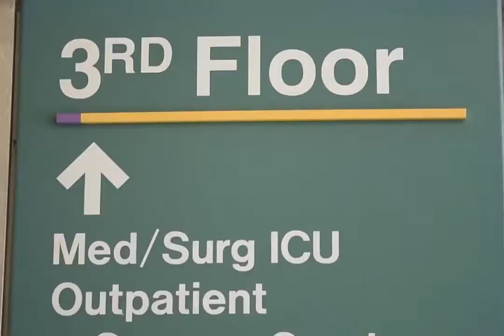Virtual Tour of the Palo Alto VA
This video shows the facilities used by surgical faculty and trainees at the Veterans Affairs Hospital in Palo Alto, CA.